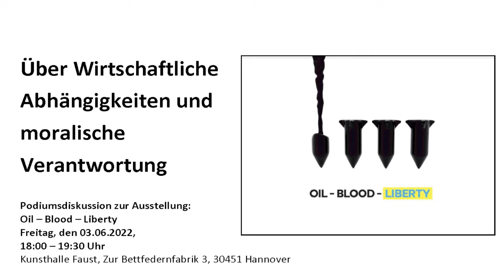Podiumsdiskussion "Über wirtschaftliche Abhängigkeiten und moralische Verantwortung"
"Über wirtschaftliche Abhängigkeiten und moralische Verantwortung"
Podiumsdiskussion im Rahmen der Ausstellung:
OIL - BLOOD - LIBERTY
Krypto-Kunst ukrainischer Künstler:innen (Mai - Juni 2022 in der Kunsthalle Faust)

Podiumsteilnehmer:innen:
- Nataliya Butych, Vorstandsmitglied des Ukrainischen Vereins in Niedersachsen e.V., Hannover
- Gerald Heere MdL (Bündnis 90/Die Grünen), stellvertretender Fraktionsvorsitzender und
  Parlamentarischer Geschäftsführer im Landtag Niedersachsen, Hannover
- Friederike Otto, Kunst- und Kulturwissenschaftlerin, Autorin, Hannover
- Moderation: Prof. Dr. Jens Rieger, Professor im Fachbereich Sozialwissenschaften und
  Konfliktforschung an der Internationalen Hochschule, Hannover

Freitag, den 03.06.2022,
18:00 – 19:30 Uhr
Kunsthalle Faust

Text von Dr. Anna Wolf zu der Podiumsdiskussion:

"Russlands Krieg in der Ukraine ist eine menschliche Katastrophe inmitten von Europa.
Zugleich kennzeichnet der russische Überfall auf seinen Nachbarstaat auch für Deutschland
eine wirtschafts- und geopolitische Zeitenwende. So stellt sich angesichts des brutalen
Krieges in der Ukraine die Frage, ob und wann Deutschland auf Energielieferungen aus
Russland verzichten kann. Was würde ein russisches Gas- und Öl-Embargo für Deutschland
bedeuten, insbesondere für eine sichere Energieversorgung? Ein plötzlicher Verzicht vor
allem auf Gasimporte aus Russland dürfte in erster Linie die Industrie treffen. Zahlreiche
Wirtschaftsvertreter warnen deshalb eingehend vor einem Verzicht auf russische
Energielieferungen. Gleichzeitig stellt sich die moralische Frage, ob Deutschland angesichts
des hohen Niveaus seines Wohlstands die ökonomischen Auswirkungen des Abbruchs der
Gasimporte nicht in Kauf nehmen müsste, um politischen Druck auf Russland auszuüben.
Aktuell zeichnet es sich ab, dass sich die deutsche Politik dafür entschieden hat, weiter Gas
aus Russland zu importieren, diese Importe aber mittelfristig, voraussichtlich ab dem Jahr
2024 einzustellen. Clemens Fuest, Präsident des ifo Instituts schreibt dazu: “Diese
Vorgehensweise ist problematisch. Falls es überhaupt sinnvoll ist, Gasimporte aus Russland
einzustellen, dann sofort. Ob wir 2024 diese Importe beenden wollen, erscheint heute sehr
zweifelhaft.” Über wirtschaftliche Abhängigkeiten und ihre sozialen Folgen sowie über die
moralische Verantwortung von politischen Entscheidungen möchten wir im Rahmen unserer
Ausstellung “Oil - Blood - Liberty” mit Ihnen diskutieren."